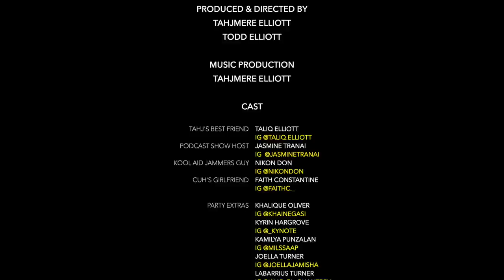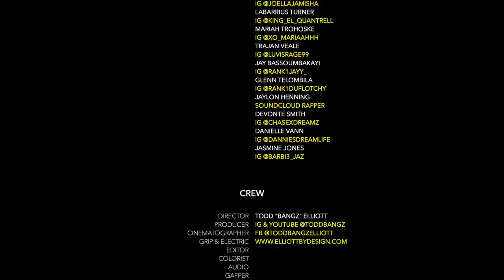TikTokTahj Presents: Battle Me Cuh! Beginning of De-Feet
Footslapping Tiktok Sensation "TikTokTahj" goes back to where this rivalry all began and explains the origin of these epic battles. Well. So does Cuh... Comment who you think is telling the truth..

Filmed/Edited by:  @ToddBangz